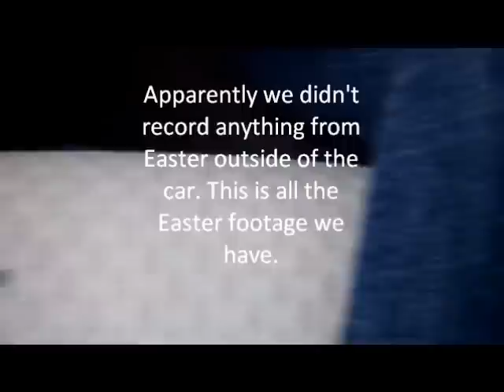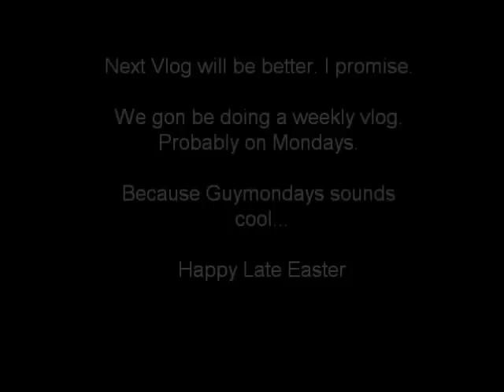Short "Easter Vlog"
Not much to this one.